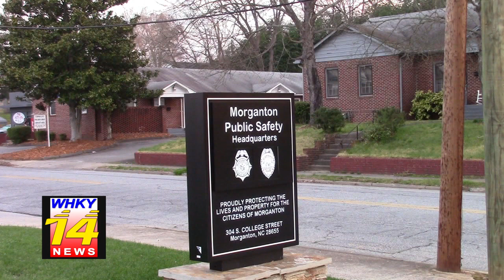Morganton Man Jailed For Alleged Bomb Threat At Walmart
Rob Eastwood reports for the Tuesday, November 29, 2022 edition of WHKY-TV News in Hickory, NC.